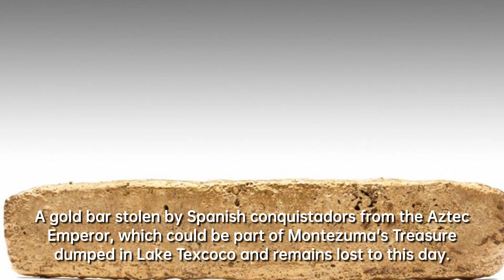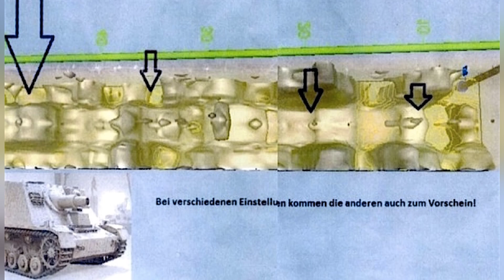6 Well-Known Lost Treasures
Three legendary treasures have captured the imagination of history enthusiasts and treasure hunters alike: the Ark of the Covenant, Montezuma's Treasure, and Blackbeard's hidden riches. Each of these stories involves lost or stolen treasures with tantalizing clues and mysterious disappearances, leaving seekers and historians alike wondering if these fabled treasures will ever be found. From the ancient Israelites to Spanish conquistadors to infamous pirates, the quest for these lost treasures continues to captivate and intrigue.